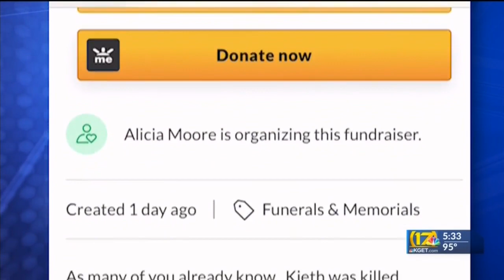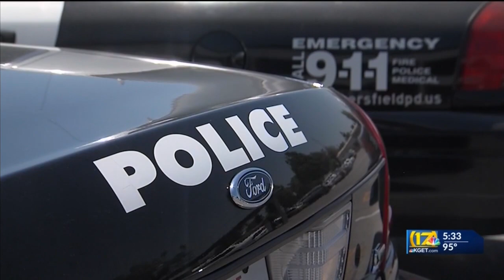Motorist who struck and killed protester Robert Forbes, spurring investigation, dies in Mexico